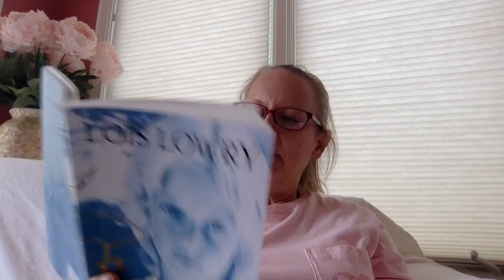Number the Stars, Ch 17